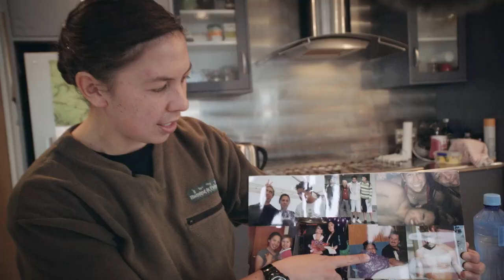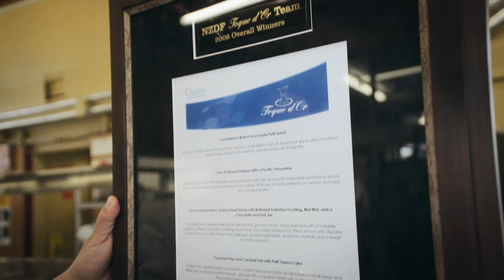Makere Lee, Chef (2017)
Corporal Makere Lee is a chef in the New Zealand Army.

Chefs fulfil one of the most vital roles in keeping our soldiers sustained, healthy and happy. As a chef you are responsible for consistently providing tasty and nutritionally well-balanced meals, using both your technical and creative skills.

Sounds interesting?